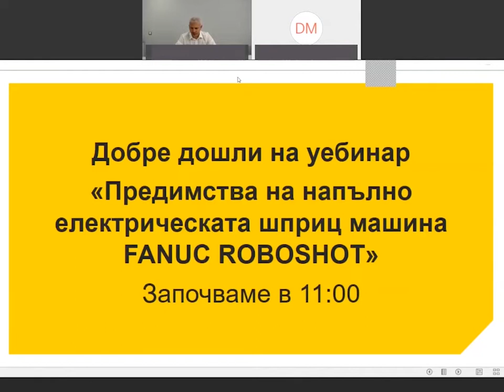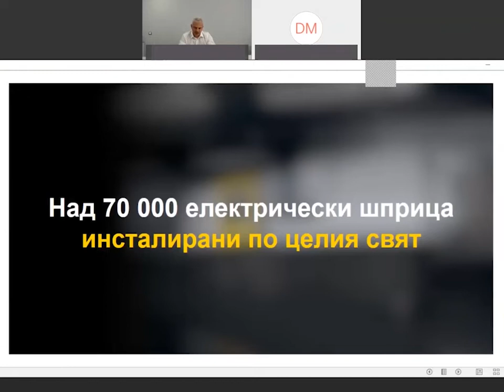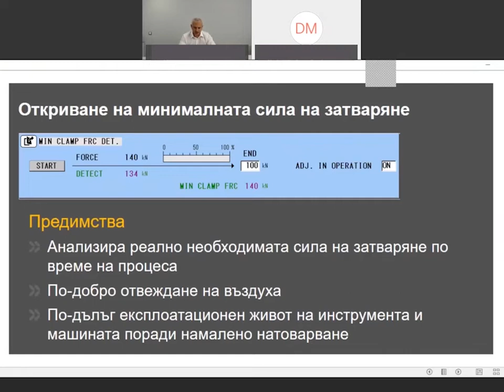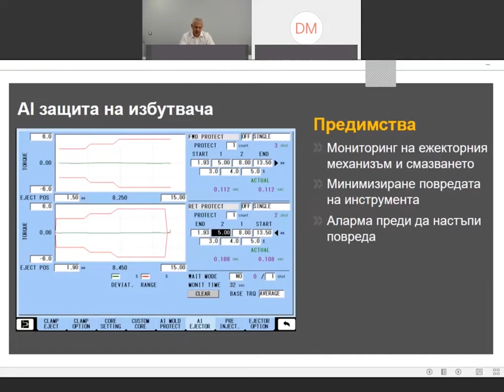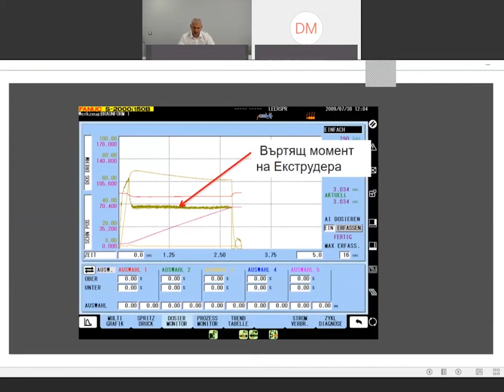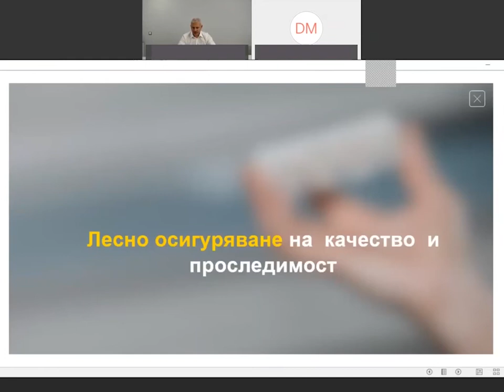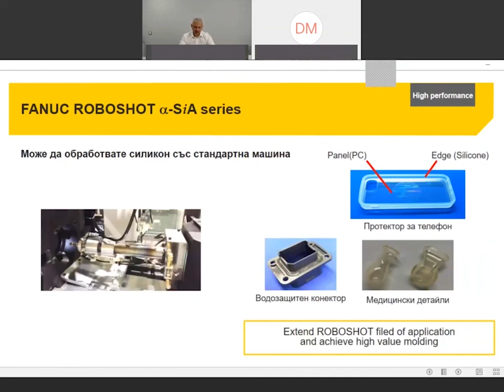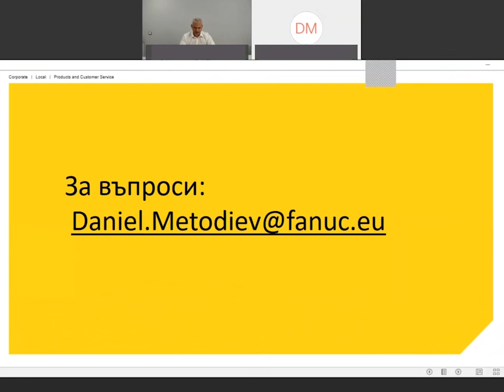Advantages of fully electric injection moulding machine FANUC ROBOSHOT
Шприц машините ROBOSHOT намират широко приложение в автомобилната промишленост, електрониката, медицинската индустрия и производството на оптични изделия. Използваната иновативна технология позволява на шприц машините да постигнат високо ускорение, ненадмината прецизност на движението, изключително кратък производствен цикъл при производство на голям обем продукция с постоянно високо качество и максимален контрол на процесите при ниски разходи за поддръжка. Продуктовата гама FANUC ROBOSHOT включва 10 модела с усилие на затваряне на формата от 150 kN (при max/min височина на матрицата 260/130 mm) до 5000 kN (при max/min височина на матрицата 1000/130 mm).